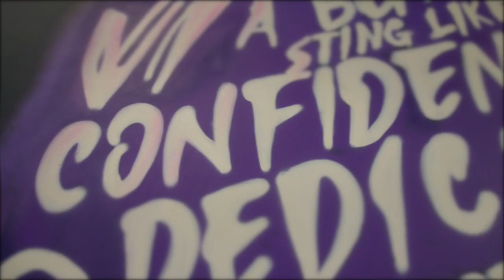MPower6 x Arsenal Strength | Custom Gym Design and Gym Equipment - Arsenal Strength (Part 2)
To learn more about how we can help you,

VQG4+V2 Lenoir City, Tennessee, USA
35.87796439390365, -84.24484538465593